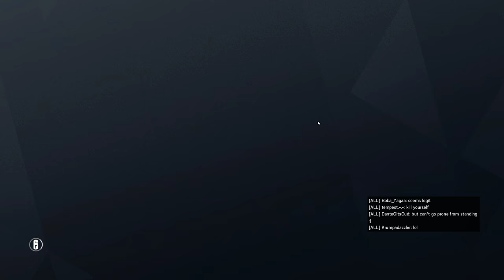Rainbow Six Siege + Part 2717 + Kafe TDM Bomb + Operation Para Bellum pcgaming crew